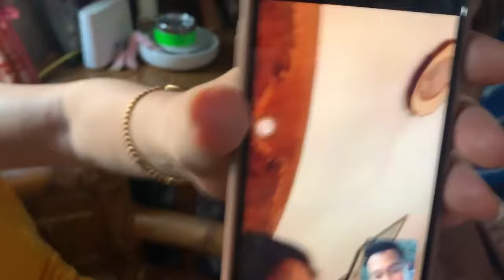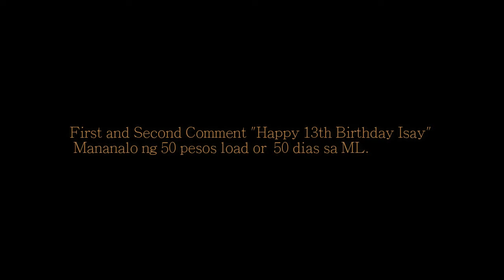13TH BIRTHDAY OF MY COUSIN | Aaliyah Luisa | ANG SAYAN | Bajekjek TV